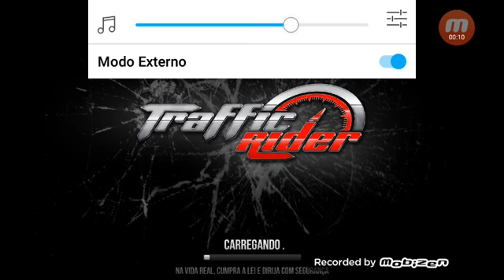NOVO JOGO NO CANAL